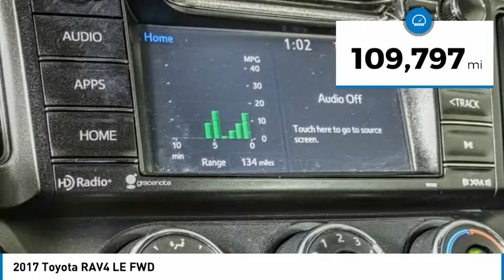2017 Toyota RAV4 HEMET BEAUMONT MENIFEE PERRIS LAKE ELSINORE MURRIETA 127176B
2017 Toyota RAV4 LE FWD

Gosch Toyota
350 Carriage Circle

GOSCH AUTO GROUP PROUDLY SERVING HEMET, BEAUMONT, MENIFEE, PERRIS, LAKE ELSINORE, MURRIETA, AND SURROUNDING SOUTHERN CALIFORNIA LOCATIONS. THIS 2017 Toyota RAV4 IS EQUIPPED WITH A Engine: 2.5L DOHC 4-Cylinder w/Dual VVT-i, AUTOMATIC TRANSMISSION, AND RECEIVES AN ESTIMATED 23 City/30 Hwy MPG. 2017 Toyota RAV4 LE FWD CARFAX One-Owner. 2017 Toyota RAV4 LE FWD 6-Speed Automatic 2.5L 4-Cylinder DOHC Dual VVT-i The GOScH Auto Group provides a 90 day/3000 mile Limited Warranty. 23/30 City/Highway MPG Awards: * 2017 IIHS Top Safety Pick+ * 2017 KBB.com 10 Best SUVs Under $25,000 * 2017 KBB.com Best Resale Value Awards * 2017 KBB.com 10 Most Awarded Brands GOScH AUTO GROUP PRE-OWNED ASSURANCE PROGRAM!, 7 DAY EXCHANGE PROGRAM, 165 POINT INSPECTION PROCESS, 45 DAY WARRANTY COVERS MAJOR COMPONENTS, LIFETIME $1.99 CAR WASHES, FREE LIFETIME VEHICLE INSPECTIONS, CARFAX BUYBACK GUARANTEE, SE HABLA ESPANOL!!! Reviews: * Generous cargo space; corners with confidence while remaining comfortable; advanced safety features are now standard on all models; feature-rich and easy-to-use infotainment systems. Source: Edmunds Stock #: 127176B | VIN: 2T3ZFREV7HW362946 | 2017 Toyota RAV4 LE FWD POWER WINDOWS AIR CONDITIONING TRACTION CONTROL Gosch Toyota Scion